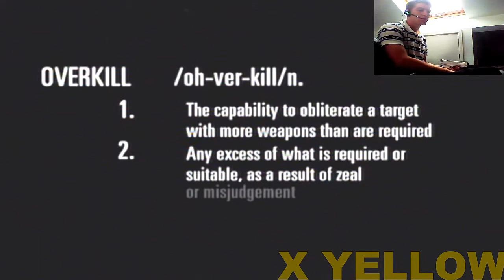Let's Play: House Of The Dead Overkill Ep 6 With X Yellow Live Commentry Part 1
Hey X Yellow is back with House Of The Dead Overkill Ep 6 Part 1 once again with live commentary. Hope you guys enjoy.